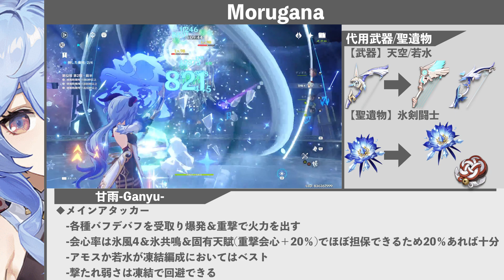【原神】5分でわかるモルガナ編成-GENSHIN Morugana-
（各キャラのおすすめパーティや戦闘攻略情報などまとめています） あっす！「ふくしゅぽ」と言います！高身長お姉さんこそ至高！

そのほかテイルズウィーバーのゲーム動画なども投稿しておりますので，よければ合わせてご覧になってください

↓育成ルートの参考はこちらから！↓
【実況】テイルズウィーバー　育成方法　「今なら8時間前後で300lv行けます！」part1
※年末年始特別イベント時の物なので現状8時間前後では厳しいかもです。